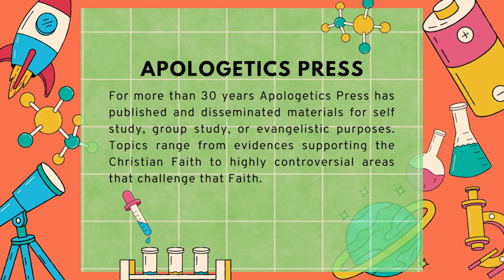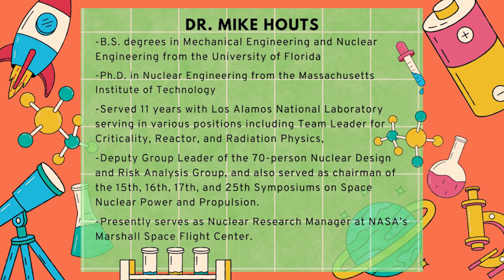2023 Designed & Created Day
Designed & Planned is a day for families to learn more about the wonder and unity of the Bible and science. Join us on January 28th from 9am until 11am for a day of interactive learning! We will also be providing an adult session taught by NASA Nuclear Engineer, Dr. Mike Houts.